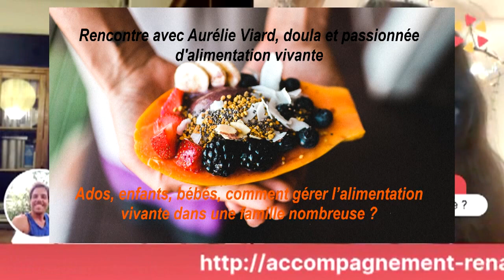Rencontre avec Eric Darche - L'hygiénisme et la naturopathie face à la réalité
Eric Darche nous partage son expérience de l’hygiénisme et de la naturopathie ainsi que son bon sens !

- Quels sont les lois qui sous-tendent l'hygiénisme et la naturopathie ?
- Quels sont les risque de dérives ?
- Comment agir face aux divers drogues (alcool, tabac, etc.) qui agissent comme des immunodépresseur, chez les jeunes et les moins jeunes ?
- Comme paramètres changer pour améliorer sa santé ?
Autant de questions sur lesquels Eric Darche donne son point de vu !

Éric Darche, Naturopathe et Hygiéniste, spécialisé en nutrition, a suivi sa formation à l’école Vie et Action dirigée par le Docteur André Passebecq ainsi qu’au GAC (Guilde des Arts et de la Connaissance). Il a ensuite parfait ses connaissances par des recherches personnelles soutenues pendant plus de 10 ans, par l’étude approfondie de nombreux travaux sur la nutrition et par un échange régulier et fructueux avec différents scientifiques. Il propose depuis quelques années des conférences afin de sensibiliser le public sur l’impact majeur de la nutrition sur la santé et a rédigé à ce propos de nombreux articles dans la presse. Il est également l’auteur de 9 livres, dont « L’alimentation idéale des jeunes » et « L’hygiénisme et l’alimentation vivante ».

Aujourd'hui, parallèlement à la nutrition, il propose toute une approche pour appréhender, de la manière la plus dynamique possible, notre capacité à opter pour le meilleur de nous-même.

Il intervient au Centre Ressource (à Aix-en-Provence) comme intervenant extérieur, sous forme de conférences et ateliers. C'est le premier centre d'accompagnement thérapeutique pour les patients atteints de cancer et leur entourage. Dans son genre, ce centre est une première mondiale.